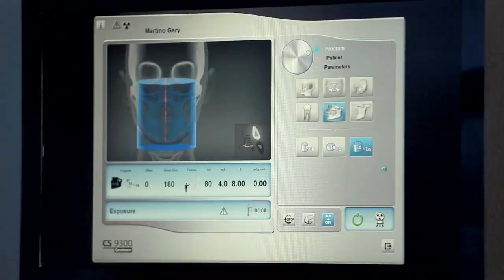Meet Dr. Pawlus & His Patients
Dr. Michael Pawlus, Sarasota FL